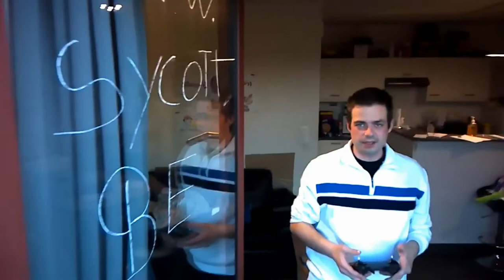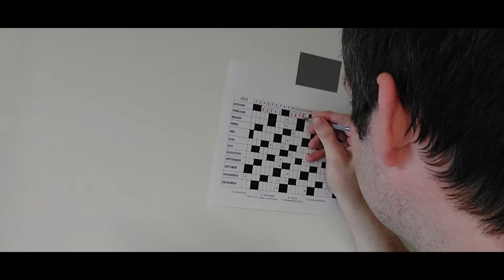OP WEG NAAR MEDIA DPG - Vlog 1197 SycoTV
Ik bedank de volgende partners:
Pixellan
GameGear
Lion Gaming Solutions
Gemeente Alken
Ribbi
Steam
Hakkeveldfeest